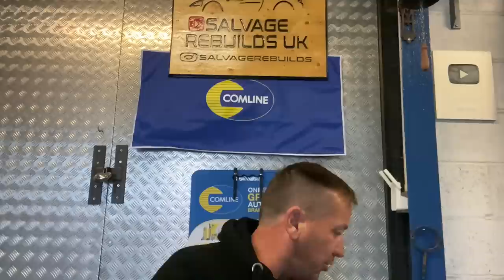CRASH DAMAGED 2017 MERCEDES VITO COMPLETED WHAT DID WE EARN £££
To celebrate Comline's partnership with Richardson Racing, they're giving away a mechanic's creeper and six Comline Richardson racing t-shirts. Head over to their Facebook page to enter.

Click here if you would like to buy us a coffee

Please note Rob and Chris cannot be contacted on the above email as we do not have access. We do not have any other social media including Twitter , Facebook , Marketplace , etc

In this video we complete the repairs to the Mercedes Vito van and we find out what we have earned.

If you have a vehicle for sale that you think will be of interest to us please message via Instagram and please include a contact phone number.

We do receive quite a few questions regarding tools and equipment that we use for various jobs. Unfortunately there is to many to list but some of the brands we use include Snap-on, Blue-point , Makita , Sealey , Clark , Esab and Sykes-Pickavant .